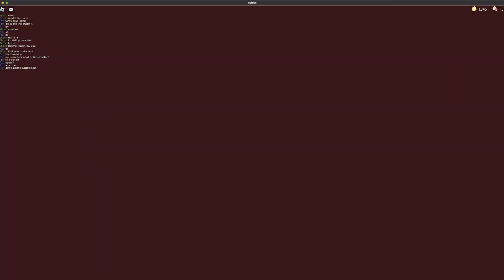DOOR 100?? YES??